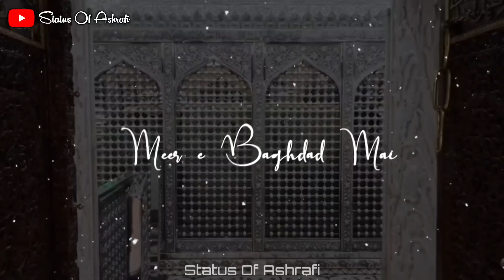11Vi Sharif Special WhatsApp Status | Ghous E Azam Ki 11vi Sharif Status | Ramzan Ki 11vi Sharif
11Vi Sharif Special WhatsApp Status | Ghous E Azam Ki 11vi Sharif Status |  Ramzan Ki 11vi Sharif Status

Ghous e azam WhatsApp status || Gaus-E-Pak WhatsApp status || Gaus paak status || 2022 Status

Manqabat Ghous e azam WhatsApp status || Ghous-E-Pak WhatsApp status ||

Ghous E Azam Manqabat Whatsapp Status
Ghous E azam Whatsapp Status
Ghous E Azam Shah E Jilan
Ghous E Azam Naat
Ghous E Azam Ka Naam Pyara Hai
Ghous E Azam Ka Darbar Allah Allah Kya Kehna
Manqabat Ghous E Azam Whatsapp Status Qwais Raza Qadri
Ghous E Azam Ka Wazifa
Ghous E Azam Shah E Jilan Nusrat Fateh Ali Khan
Ghous E Azam Dastgeer Qawwali
Ghous Paak
Ghous Pak Whatsapp Status
Ghous Pak Qawwali
Ghous Pak Naat
Ghous Paak Naat
Ghous Paak Naat Sharif
Ghous Pak Status
Ghous Pak Salam
Ghous Pak Salam Status
Ghous Pak Sarkar Status
Abdul Qadir Jilani Status
Abdul Qadir Jilani Whatsapp Status
Abdul Qadir Jilani Shrine Baghdad
Abdul Qadir Jilani Gaus pak
Abdul Qadir Jilani Qawwali
Gaus E Azam Whatsapp Status
Gaus E Azam Wazifa
Gaus E Azam Shah E Jilani
Gaus E Azam Status
Gaus Pak Whatsapp Status
Gaus Pak Status
Gyarvi Wali Sarkar
Gyarvi Sharif Status
Gyarvi Sharif Whatsapp Status
Gyarvi Wali Sarkar Status
Gyarvi Wali Sarkar Whatsapp Status
Ghous Pak Wala Dera
Mere Peer Wala Dera
Ghaus E Azam Shah E Jilan
Ghouse Azam Status
Ghouse Azam Dastagir Qawwali Status
Ghouse Azam Ka Naam Pyara Hai
11 Ramzan Status
11 Ramzan Mubarak
11 Ramadan Status
11 Ramadan Mubarak
Ghous E Azam ki karamat
Sarkar Ghous E Azam Nazre Karam Khudara
Ya Ghous Pak Ajj Karam Karo
Al Madad Ya Ghous E Azam Al Madad Ya Dastgeer
Ramzan Mubarak
Ramzan Latest Status
Ramzan Status Malayalam
Mahe Ramzan Status
Noor E Ramzan Status Song
Mubarak Ho
Ramzan Ki Raunaq
Faizan E Ramzan
Aamad E Ramzan
Mah E Siyam
Mah E Sayam
Ramadam Kareem
Ramzan Status Video Download
Urdu Naat
Ghous E Azam Ki Wiladat Whatsapp Status
Ghous E Azam Dastgeer Qawwali Whatsapp Status
Ya Ghous Pak Qawwali Status 2022
Baba Ghous Pak Qawwali
Ghous Pak Qawwali Nusrat Fateh Ali Khan
Nusrat Fateh Ali Khan Qawwali Status
Gyarvi Wale da Na
New Nusrat Fateh Khan Qawwali Whatsapp Status
Waqia Ghous Pak Qawwali
New Ghous Pak Qawwali
Meeran Ghous Pak Qawwali Status
Ghouse Azam Dastagir Qawwali Whatsapp Status
Hazrat Ghouse Azam Dastagir Qawwali
Ramzan Status
Ramzan Whatsapp Status
Ramadan Status
New Whatsapp Status 2022
Manqabat Status
Qawwali Status
Owais Raza Qadri Naat Status
Owais Raza Qadri Naat 2022
Islamic Naat
Ramadan Mubarak
Ramadan Coming Soon
Ramzan Ka Chand Mubarak
Chand Mubarak
Ramzan Naat
Ramzan Qawwali
Best Bayan
Aminul Qadri
Ahmed Naqsbandi
Ramzan Background
Ramadan Background
Ramzan Gif
Ramzan Mubarak In Advance
Ramzan Mahina
Azan
Beautiful Azan
Ramzan Lyrics Status 2022
New Ramzan Status 2022
Jumma Mubarak
Islamics Whatsapp Status